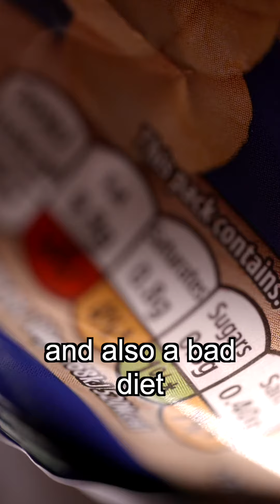Lexi Tells Her Story Of Silence